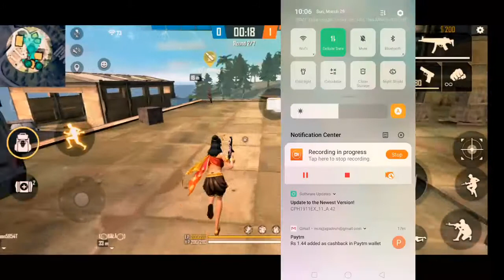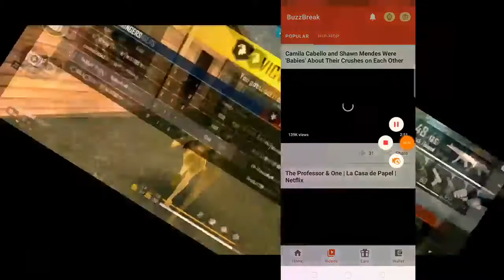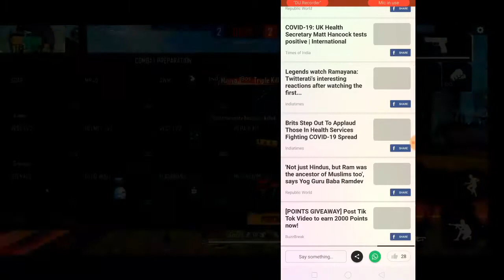Buzz break Earning application Tamil || silent killer Rj Free Fire tamil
💕❣ Hello guys Its Me rajjaga wellcome to our youtube Channel ❤💕❣ 💕❣ Love You All ❤💕❣ "IN THE CHANNEL YOU WILL GET FREE FIRE BUGS VIDEOS AND IN FUTURE YOU WILL GET THE BEST TRENDING GAMES VIDEOS"❤💕❣

I show this video new free fire BimaShakti top with Gun tamil  2020 update Bug  game